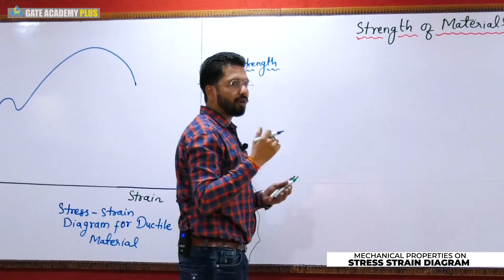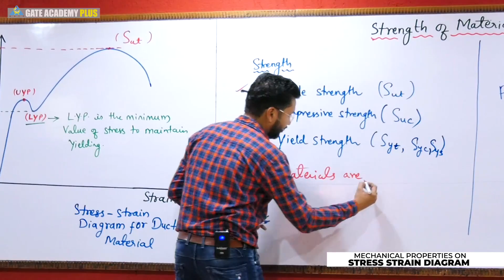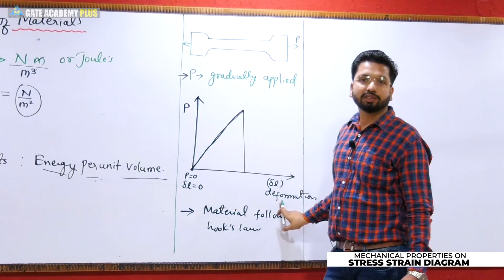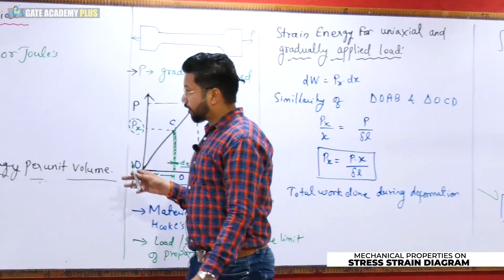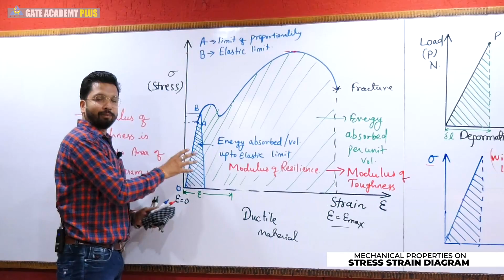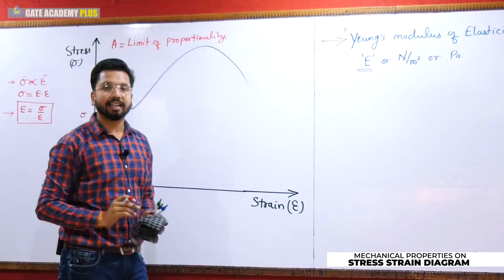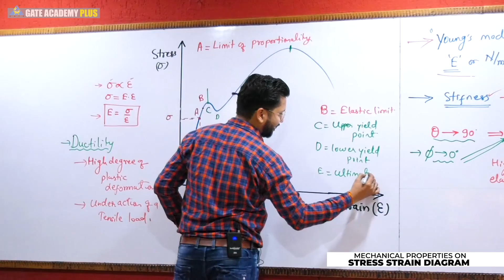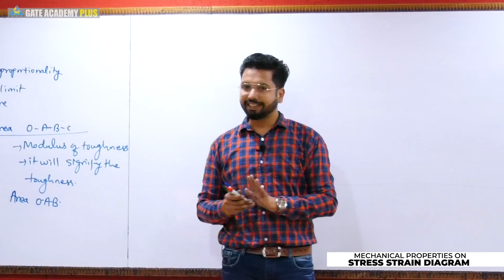Strength of Materials | Module 1 | Mechanical Properties on Stress Strain Diagram (Lecture 7)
Topic - Module 1 | Mechanical Properties on Stress Strain Diagram (Lecture 7)